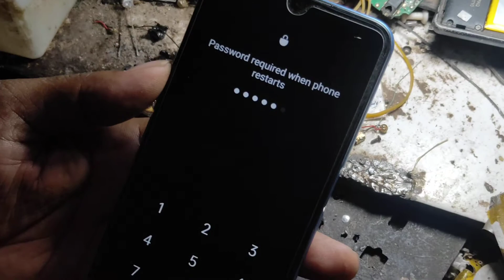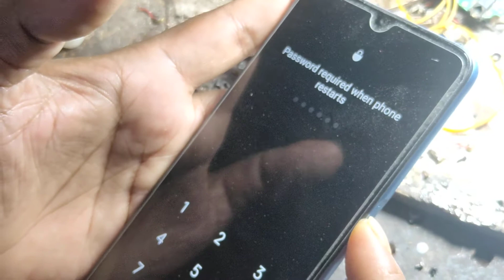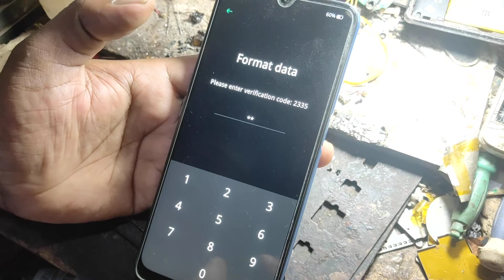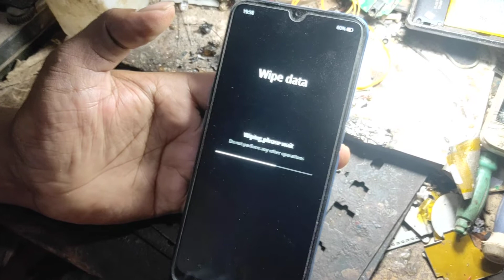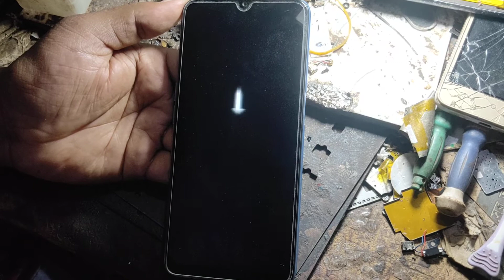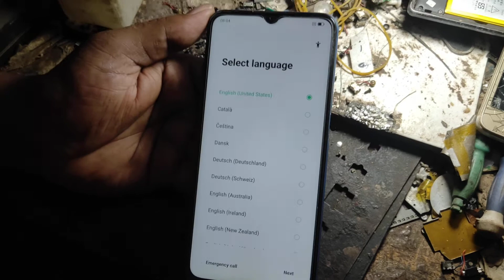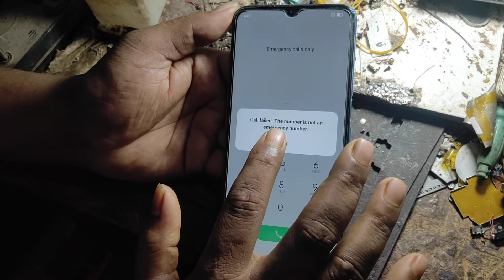Oppo A16 cph2269 Hard Reset password unlock 100% working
Oppo A16 cph2269 Hard Reset password unlock
mobile servising
mobile lock unlock service